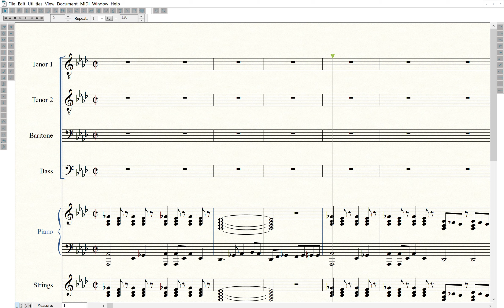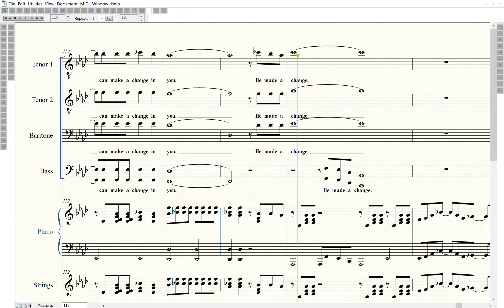(4) He Made A Change - (Tutorial - Baritone)